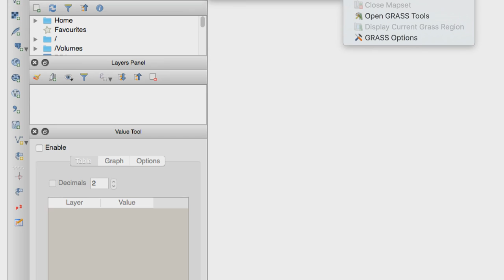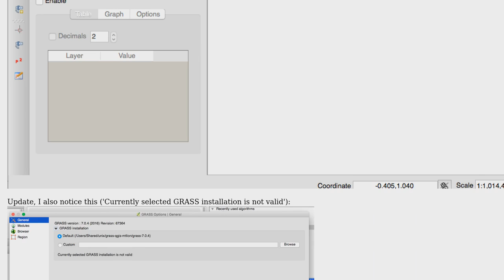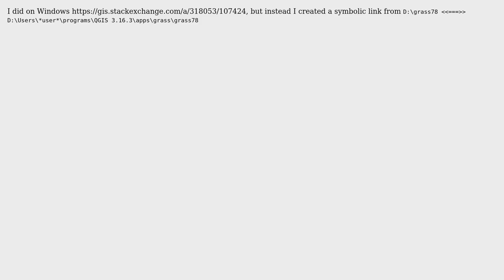GIS: GRASS New/Open Mapset not available ( QGIS 2.18.7) on Mac OS (3 Solutions!!)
GIS: GRASS New/Open Mapset not available ( QGIS 2.18.7) on Mac OS

With thanks & praise to God, and with thanks to the many people who have made this project possible! | Content (except music & images) licensed under CC BY-SA | Music | Images & others | With thanks to user spartacusSystem user MrXsquared user Mike user menes user J. Monticolo user Beardsley user AndreJ and the Stack Exchange Network Trademarks are property of their respective owners. You are responsible for your own actions.